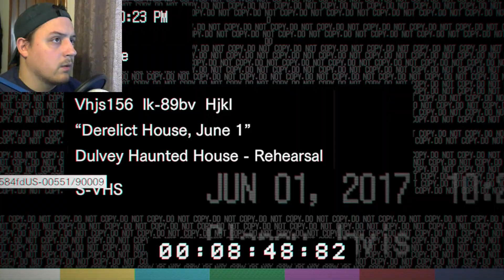THE SCARIEST GAME EVER I Resident Evil: 7 Biohazard I #1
Resident Evil: Biohazard is one of the scariest games I've ever played... and we're only a few minutes in!

Check it out as we decide to stroll on into what appears to be Texas Chainsaw Massacre mixed with Poltergeist on drugs! You don't want to miss the terrifying reactions and man screams!